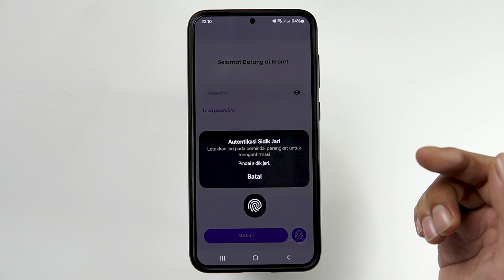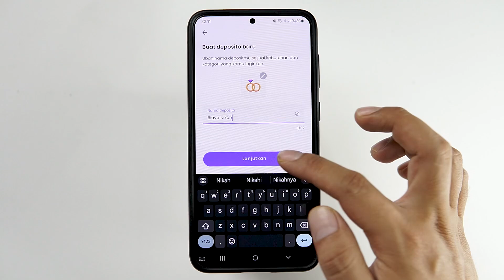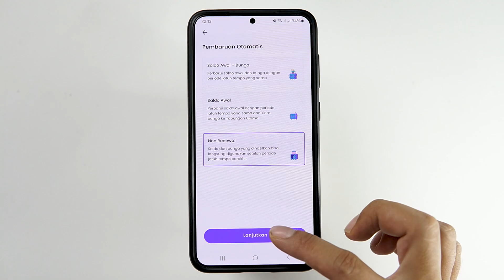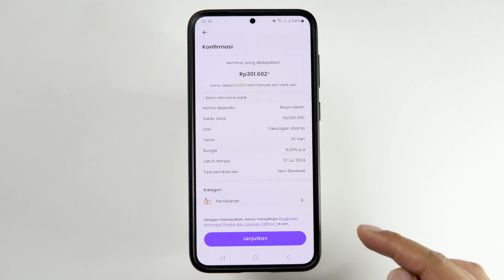Cara Buka Tabungan Deposito Di Aplikasi Krom Bank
Kode Referral : SIDQ6799
Kode Referral : SIDQ6799
Kode Referral : SIDQ6799